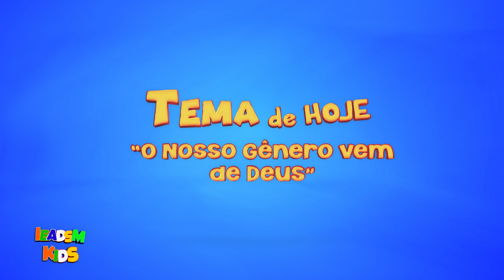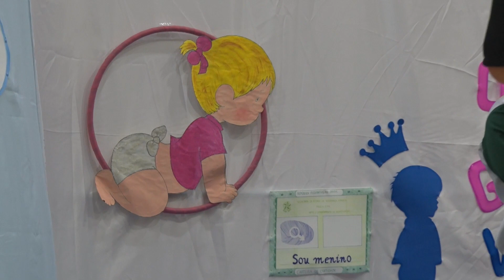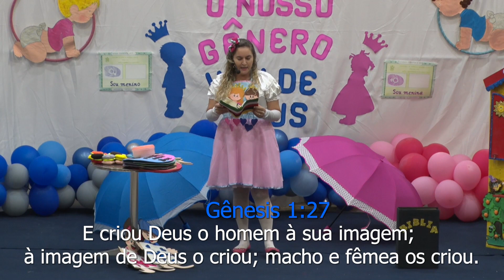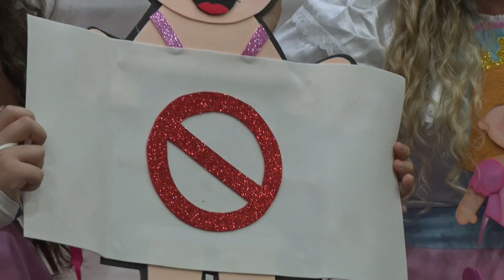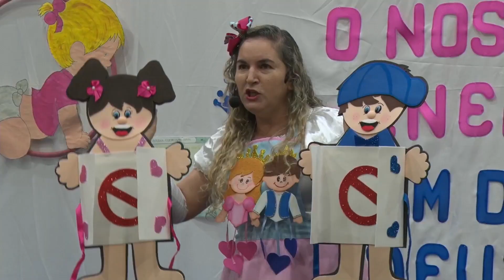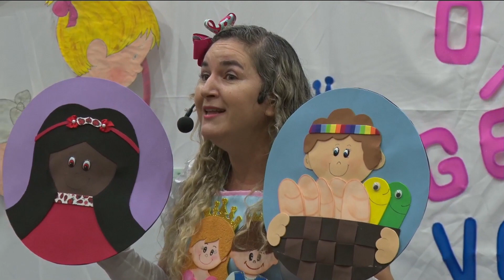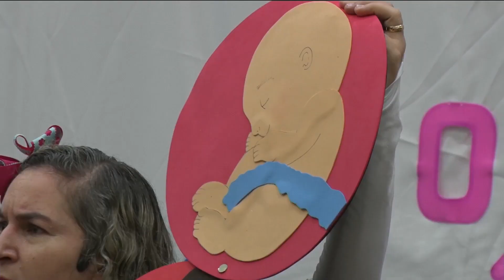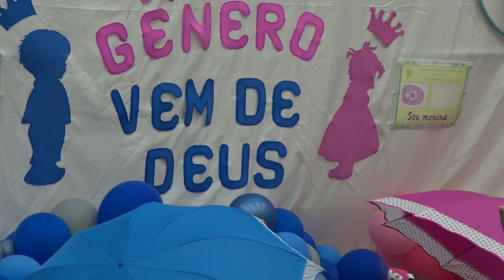Culto Infantil - Meu Gênero vem de Deus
Culto online infantil ministrado pela Tia Jucy com o tema: Culto Infantil - Meu Gênero vem de Deus